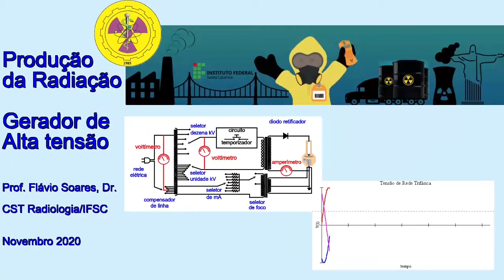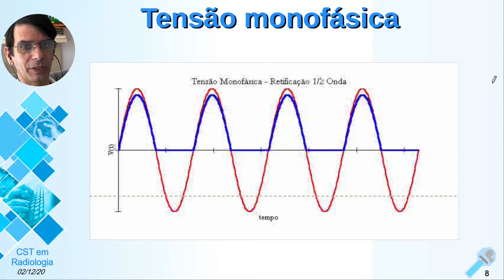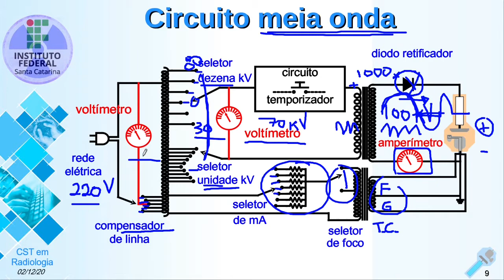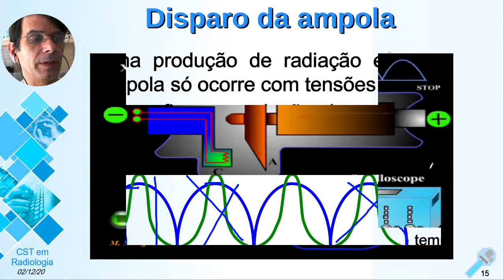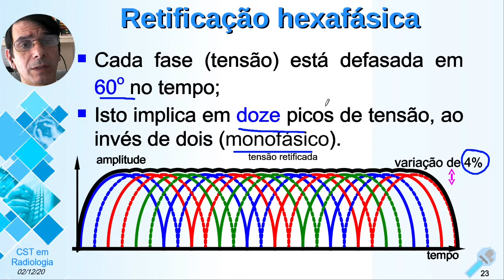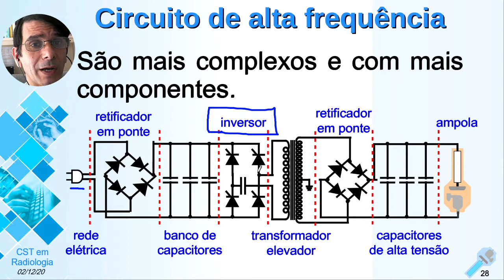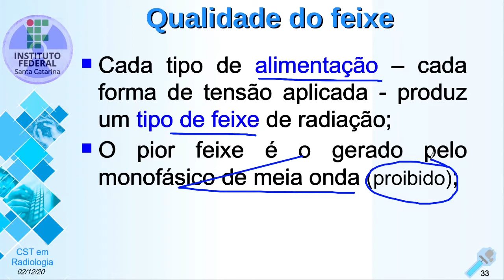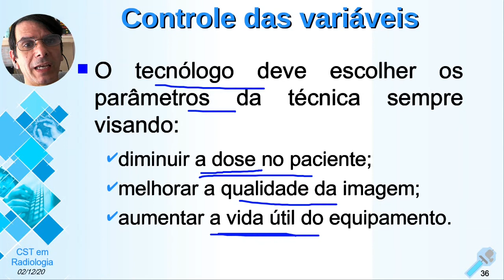Aula 7 Geradores de alta tensão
Circuitos geradores de alta tensão.
Diferentes produção de radiação devido aos geradores A.T.
Disciplina: Produção da Radiação  - CST Radiologia / IFSC